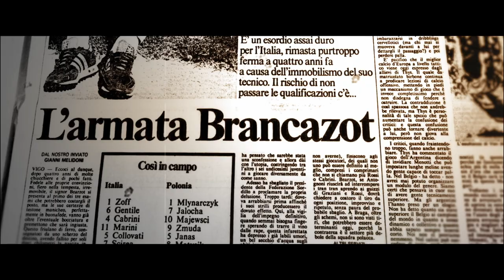IL VIAGGIO DEGLI EROI | Trailer italiano del docufilm sulla Nazionale di Calcio del 1982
Evento speciale al soloalcinema il 20, 21 e 22 giugno 2022.

Campioni del Mondo: questa frase scandita tre volte dall’indimenticabile voce di Nando Martellini fa vibrare ancora i cuori, non solo di chi ha passione per il calcio, ma di tutti gli italiani.  Un successo inatteso, giunto dopo un avvio difficile, di sconfitte, di polemiche e silenzio stampa. Poi l'incredibile metamorfosi della Nazionale italiana contro Argentina e Brasile e la cavalcata fino a sollevare la Coppa del Mondo. Un esempio di caparbietà, di orgoglio e di dignità. Una vittoria che tutti ritenevano impossibile, tranne quei “ragazzi dell’82”. Una favola di riconoscenza e di riscatto, che vede fra i protagonisti Enzo Bearzot: commissario tecnico, mentore e padre putativo di quei giocatori che fecero l’impresa. Non era alla ricerca del consenso, ma aveva come priorità la lealtà, il rispetto e la coesione della sua squadra.

La chiamarono ironicamente “l’Armata Brancabearzot”, ma alla fine diventò una famiglia. Questi valori, propri dello sport, furono condivisi anche dai tifosi e da tutti gli italiani, in un periodo storico difficile, un momento di profonda crisi economica e sociale. Questa vittoria costituì il motore propulsore capace di dare nuova linfa e consentire all’Italia di superare uno dei momenti più bui.

Una irripetibile sinfonia di scelte coraggiose, sacrificio e capacità che rese umana ed eroica la vittoria. Questa storia, ancora oggi, costituisce un esempio per le giovani generazioni.

Raccontiamo il Viaggio dei Nostri Eroi della Nazionale di Calcio del 1982 con la coinvolgente interpretazione di Marco Giallini. Un percorso a tappe, 11 momenti cruciali come i calciatori che scendono in campo per affrontare l’avversario. Un modello che è stato chiamato il Viaggio dell’Eroe che si realizza quando la storia diventa mito.

I capitoli sono impreziositi dalle animazioni di 11 dei più grandi illustratori italiani, coordinati artisticamente dal magistrale Roberto Recchioni.